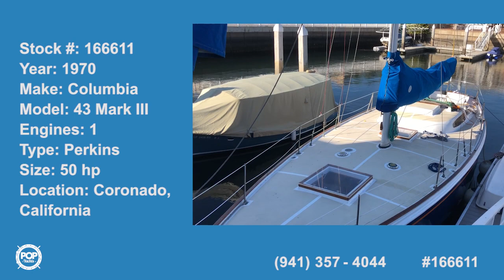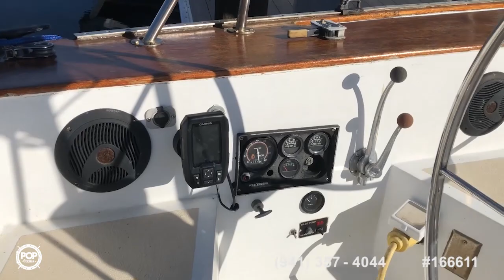[UNAVAILABLE] Used 1970 Columbia 43 Mark III in Coronado, California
1984 Cheoy Lee 41 in Ventura, California - $55,000

1977 Van De Stadt Rebel 41 in Wilmington, California - $55,000

1972 Ta Chiao Formosa 45 Ketch in Long Beach, California - $50,000

1986 C & C 39 Landfall in San Diego, California - $64,900

1981 Freya Halvorsen Freya 39 in Morro Bay,, California - $78,400

1978 CAL 39 MK II in Vallejo, California - $38,900